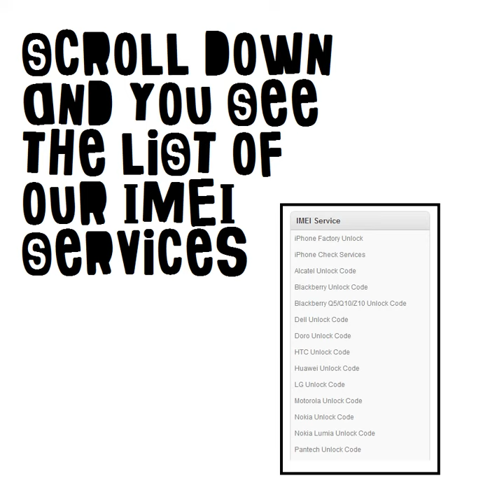How to Unlock Huawei Ascend P1/Tutorial by Cellunlockerpro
Its easy to unlock Huawei Ascend P1 using our services !
Аll you need to do is check your IMEI and watch the tutorial by CellUnlockerPro